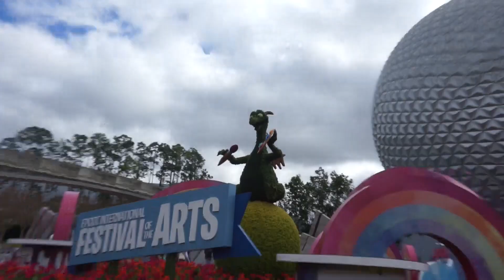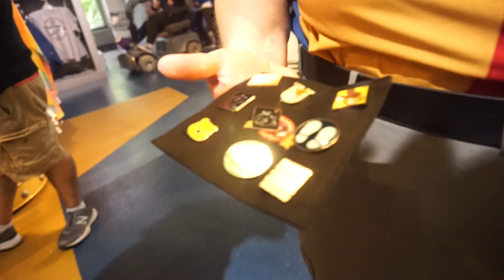EPCOT Festival of the Arts | New Disney Merch, Food and First Impressions!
We tried a few different foods at EPCOT's Festival of the Arts! Checked out the new purple merch at in Mouse Gear!